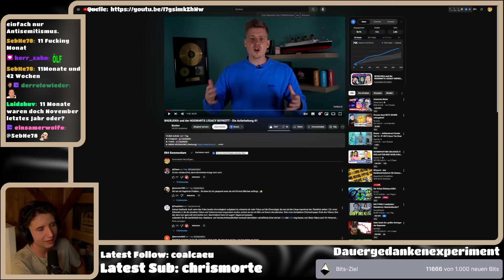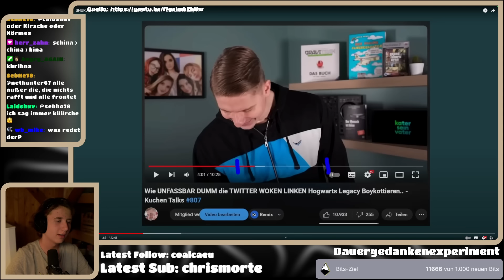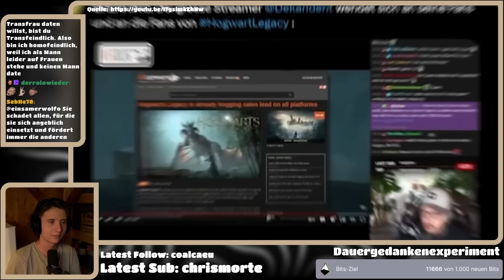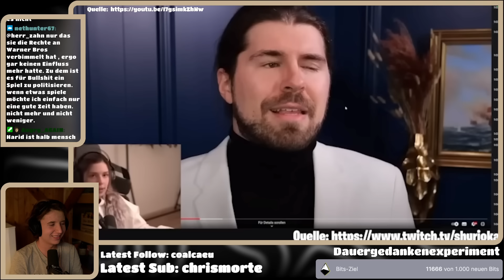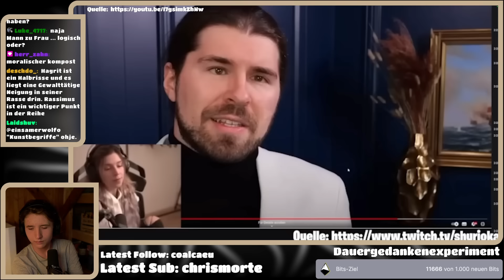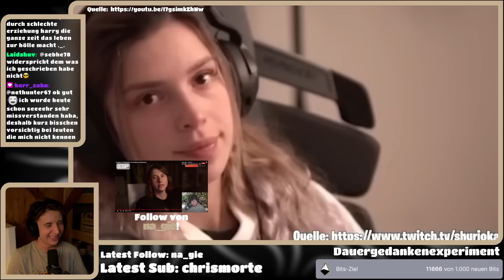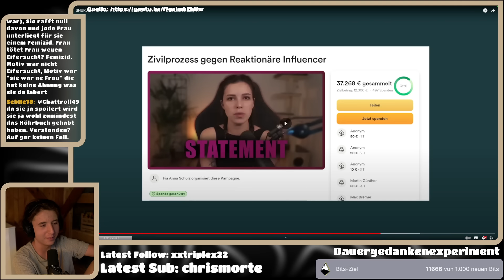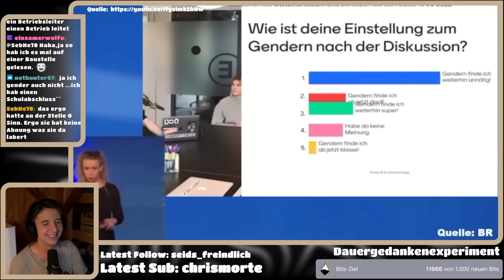So begann SHURJOKAs ENDE!